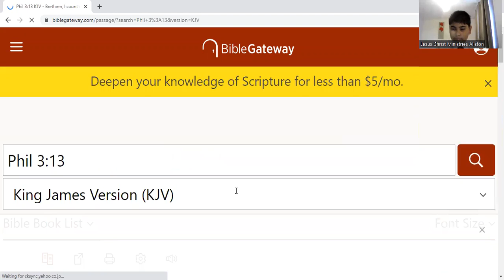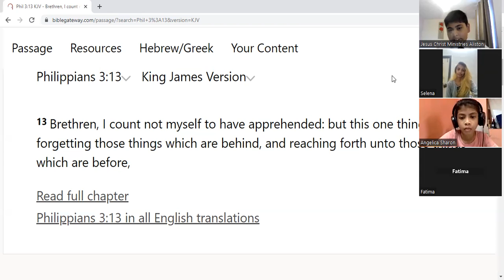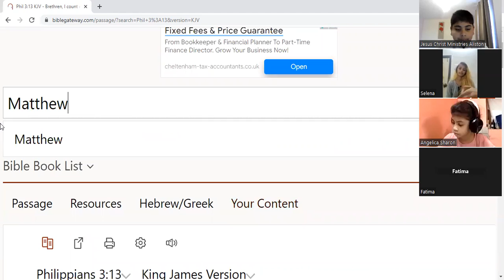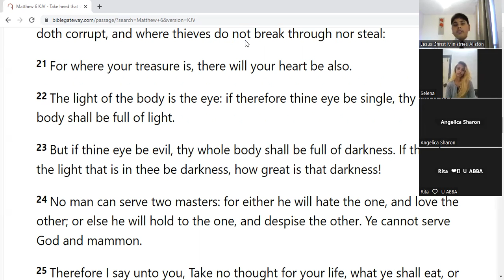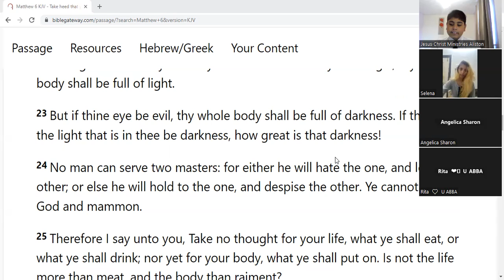How To Have A Single Eye | Are You Having One Focus | Part 1 ​⁠@jesuschristministries2020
How To Have A Single Eye | Are You Having One Focus. Giving Priority to the word of God in every situation is having single eye and to have focus on God.